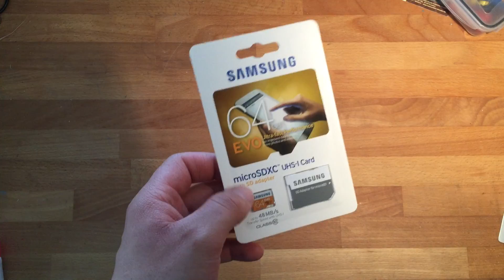Ersteindruck: Samsung Speicherkarte MicroSDHC 64GB